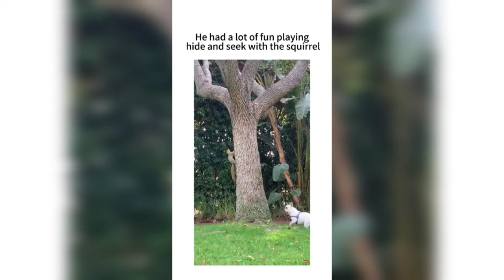Dogs Videos But Try Not To Laugh🤣😂